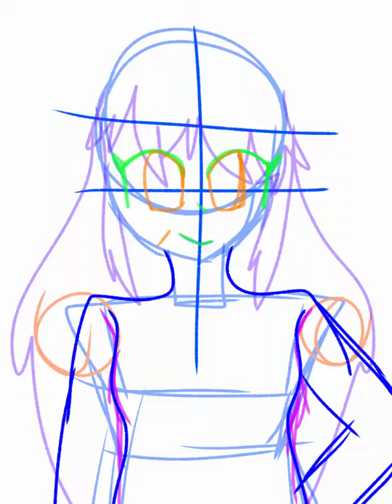desenho ruim depois de muito tempo sem postar desenhos.